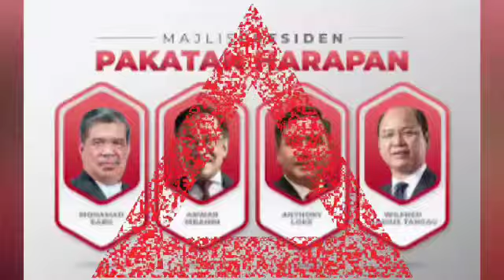Berpuluh tahun rahsia Hadi dan PAS disimpan! Akhirnya PEMIMPIN DEDAH MENGGEMPARKAN PN dan muhyiddin